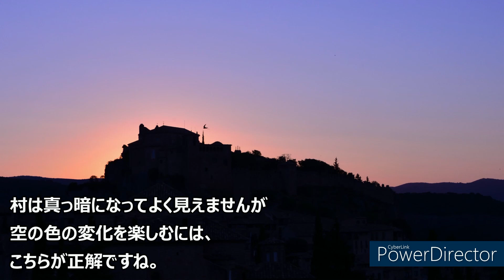スペイン旅行 写真で旅するスペイン８１ アルケサル編８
アルケサル/ ウエスカ県
写真をご覧頂きながらスペイン各地をご案内します。
このシリーズ８１本目の動画は、前回に続いてアラゴン州、ウエスカ県にある綺麗な町、アルケサルの風景をご覧頂きます。

お知らせ
毎週、水曜日にお届けしているこの番組「写真で旅するスペイン」は１２月より、「一般公開」としては隔週となります。
番組としては、これまでどおり基本的に毎週の配信を続けますが、２回に１度はメンバーシップ登録を頂いた方々のみにご覧頂ける限定公開動画とさせて頂きます。
限定公開となった動画は、約１か月後に一般公開となり、誰にでもご覧頂けるようになりますが、番組を自然な前後の流れでご覧頂くためにも可能であればメンバー登録を宜しくお願いします。

隔週でメンバー限定公開となる動画は、水曜日のアップ時（日本ではすでに木曜となっています）にMuchas Gracias !!　のメンバーを対象に公開されたあと、その約２４時間後に　Gracias!!　のメンバーにも公開となります。　そしてその約１か月後に全ての方々に対して公開となります。

＊メンバー登録のご案内はこちらです。
@madridkuma/join

月額でのご協賛をお願いするメンバー登録以外に、ご都合の良い時にその都度
ご協賛頂ける　Super Thanks 機能も有効にしてあります。

また、YouTubeを通さずに直接、ご協力頂ける方は、こちらにこの２０数年の間、多くの皆さんに必要に応じてご利用頂きました銀行口座がありますのでこちらへご寄付として直接ご送金頂くことも可能です。
ご送金頂く場合、送金目的としては　「がんばって」　と書いておいて頂ければ、、、はい、頑張ります！（笑）

＊スペイン　バル巡り　観光客用のお店では無い地元民の文化もご覧ください。